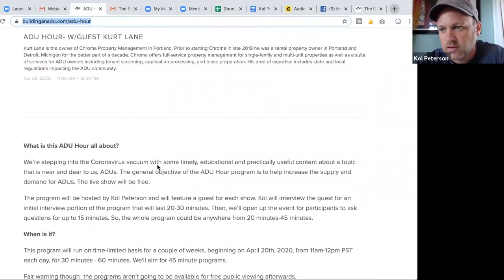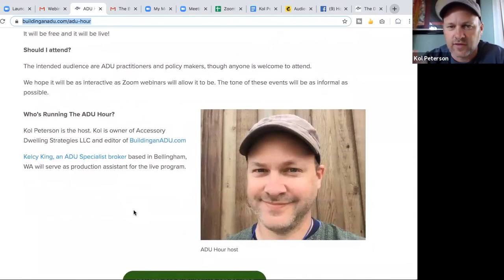ADU Basics - Learn about Accessory Dwelling Units with ADU specialist and author, Kol Peterson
Kol Peterson wrote "Backdoor Revolution" which is the Definitive Guide to ADU Development. He joined How To ADU subscribers for a Q&A about ADU basics.

This has been our most popular webinar to date and people had all kinds of questions about granny flats and ADU construction.

Kol's is the best teacher in the nation when it comes to ADUs. He's written an essential step-by-step guide to planning, designing & building accessory dwelling units. And we all appreciated the opportunity to spend time with him.

If you like the content of this webinar, Kol teaches an online class called "Building an ADU" and I think it's the best class available for homeowners who want to tackle a granny flat on their own. If you use this link, he'll know I sent you (and I get rewarded for introducing you as a student)

I've personally registered for the ADU Academy (the professional certification he offers) and this class is the equivalent for homeowners like you.

This class is an amazing value - the more you learn up front, the more money you will save on your project by avoiding costly mistakes.

Let’s connect:
If you have questions about your own ADU project, there's a Facebook group where lots of experienced homeowners can talk to you about the questions you have. Every ADU is unique, so it's important to just ask specific questions so people with up-to-date experience in your county or city can chime in and help.

Are you thinking about building an Accessory Dwelling Unit in California? Can I help you with your Granny Flat?